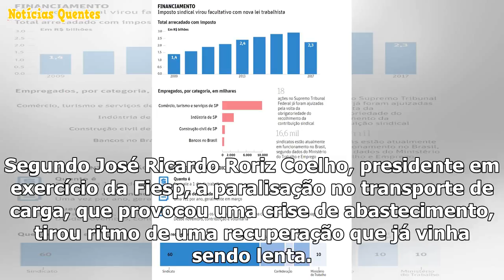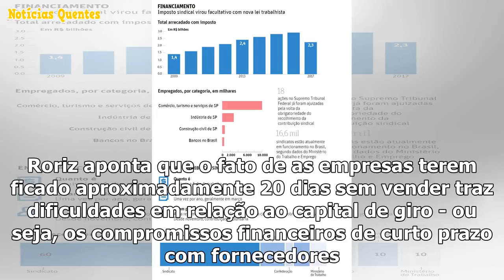Com greve, atividade na indústria paulista cai 10,2% em maio, diz Fiesp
Afetada pela greve dos caminhoneiros, a atividade da indústria de transformação paulista recuou 10,2...